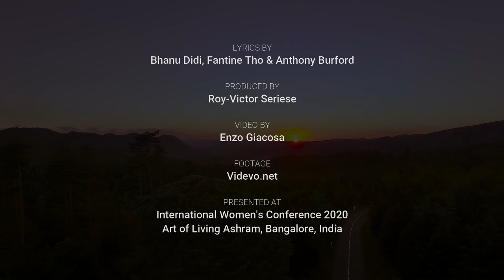Wonder by Fantine Tho and Bhanumathi Narasimhan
9th International Women's Conference Theme
The Circle of Life - Passion Compassion Dispassion

"Wonder"

I gaze upon the misty mountains
Far away and beyond
What secrets do they hold
In their peaks
What wisdom, what songs?
I wonder.

Oh! Can we make some time to look up?
Can we make some time to see?
I wonder...

As the waves rise from the oceans
free and yet a part of the seas
What secrets do they wish
To share,
What treasures do they keep?
I wonder.

Oh! Can we make the time to look on?
Can we make the time to see?
I wonder...

Cause I’d follow you through the flowers
Far beyond the canvas of stars
To learn about the secrets illuminate their hearts?
Compassion, dispassion, passion
what power?

Oh! Can we have time to look there?
To open up our eyes and see?
Beyond our walls and worries
Beyond your phone screens

Can we make some time
For this heart long to connect?
Set it free from hurtful regrets
Let it breathe
Like the waves of the sea

Cause.

Life moves in a circle
Look up, look around
Feel free every moment
Hold the skies in your palms
And wonder.

lyrics by Bhanumathi Narasimhan, Fantine Tho and Anthony Burford
Music Produced by Roy-Victor Seriese
Music Written by Fantine Tho
Video Edited by Enzo Giacoza